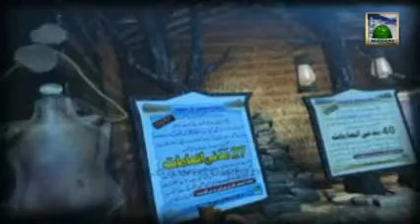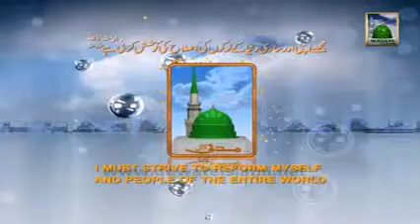Naik Ban nay Ka NuskhaClip#09 Sorah Mulk Kay Fazzail Fikr e Mad